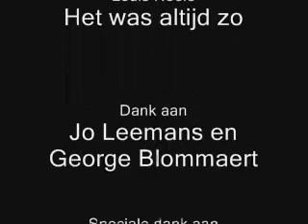Hulde Louis Neefs Deel 4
In Gierle, in de Antwerpse Kempen, werd op zondag 5 augustus een borstbeeld van zanger Louis Neefs onthuld in aanwezigheid van de familie Neefs en enkele vrienden. Louis Neefs kwam op kerstdag 1980, op het hoogtepunt van zijn carrière, samen met zijn vrouw om bij een verkeersongeval in Lier. Op 8 augustus 2007 zou hij zeventig geworden zijn. Radio CoCoon wou daarom even de aandacht richten op Louis Neefs, maar omdat er al zoveel gedaan werd rond de zanger, zochten ze een andere aanpak. Peter Reynaert ging op de koffie bij Jo Leemans en George Blommaert, twee boezemvrienden van Louis Neefs. Het resultaat: dit ontroerend portret. Bezoek ook